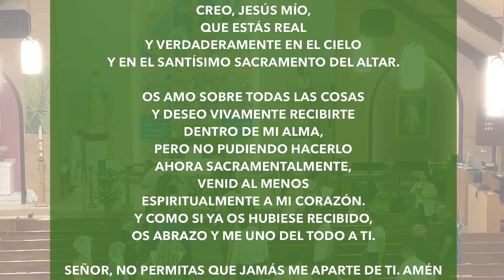22avo Domingo del Tiempo Ordinario, 1pm